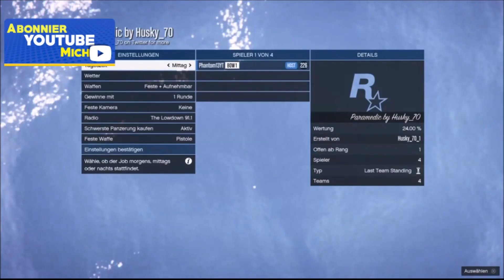⛔PATCHED⛔👍OUTFIT GLITCH👍 SO SPEICHERT IHR DAS PARAMEDIC OUTFIT GRÜN/BLAU IN GTA ONLINE!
Neustes Abo: Yugadesu, Vielen Dank
100% 10K/10K

Neustes Kanalmitglied: Dany Gamer - Ich Gehör Zum Team  Vielen Dank für den Support

|||. 8% 4/50

Herzlich Willkommen im Discord: Synix♯1158

71% . 357/500

100% 10K/10K

|||. 8% 4/50

71% . 357/500

Falls du mich Unterstützen möchtest kannst du das über folgenden Link tun ➡️

oder

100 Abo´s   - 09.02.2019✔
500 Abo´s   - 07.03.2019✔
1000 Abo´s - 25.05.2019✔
5000 Abo´s -

🎲KAUF DEINE SPIELE BILLIG HIER:

➡️Red Dead Redemption 2

🎥Mein Equipment:

➡️PS4 Conotroller Skins
➡️Ladenstation Multifunktionsturm
➡️Stream Program: OBS- Studios